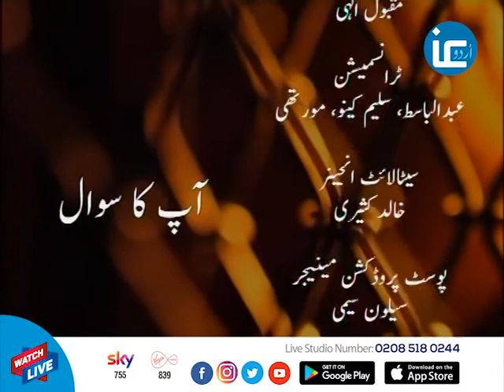Aap ka Sawal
This live, interactive show allows the viewers to call the studio and ask the questions from renowned scholars.